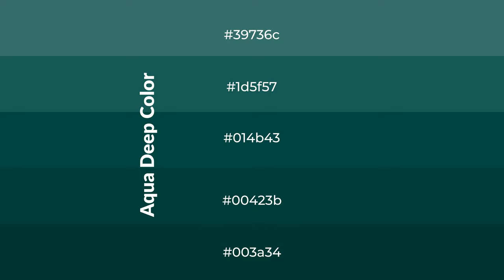Shades & Tints of Aqua Deep color 014b43 A Warm Green color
Shades of Aqua Deep color 014b43 Warm Shades of Aqua Deep color with Green hue for your project!

Shades
Hex 00423b

Tints
Hex 1d5f57